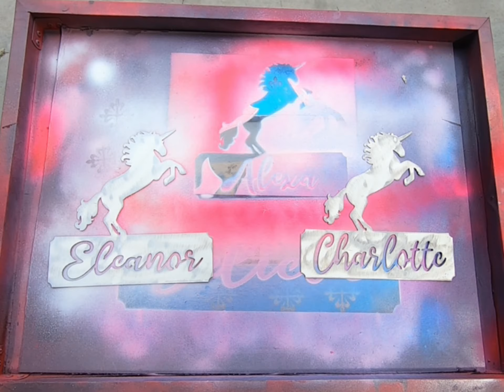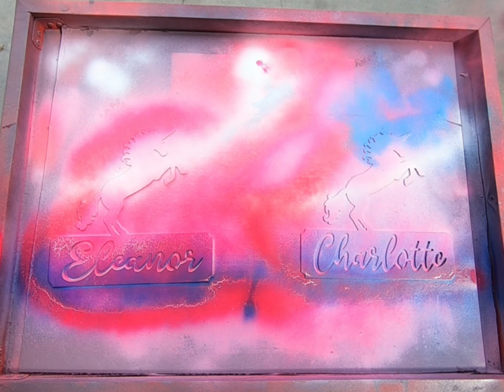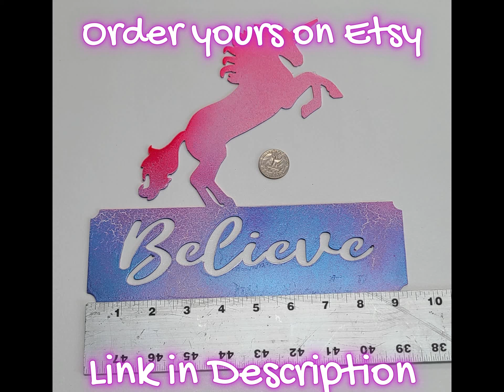Making custom Unicorn Wall Art on my CNC Machine